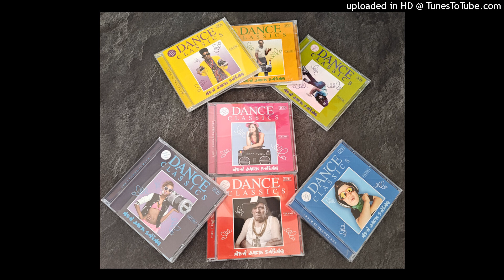TONGUE 'N CHEEK - NOBODY (BLUE MIX)